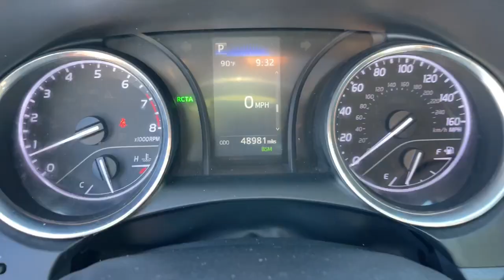2019 Toyota Camry Mesa, Tempe, Chandler, Scottsdale, Gilbert, AZ P7455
Predawn Gray Mica Used 2019 Toyota Camry L available in Mesa, Arizona at Riverview Toyota. Servicing the Tempe, Chandler, Scottsdale, Gilbert, AZ area.

Riverview Toyota
2020 W. Riverview Auto Drive

Recent Arrival! Clean CARFAX. CARFAX One-Owner.Ash w/Fabric Seat Trim w/SofTex ABS brakes Active Cruise Control Alloy wheels Electronic Stability Control Illuminated entry Low tire pressure warning Navigation System Remote keyless entry Traction control.29/41 City/Highway MPG Odometer is 1327 miles below market average!Predawn Gray Mica 2019 Toyota Camry SE FWD 8-Speed Automatic 2.5L I4 DOHC 16VAll vehicles pass a stringent 160 point inspection. Most late model vehicles have Platinum Toyota warranty options available for pennies on the dollar!Our Mission:* To ensure you have an exceptional experience with us today regardless of your decision.* To treat you with respect and provide you with all the information you need to make informed choices.* To help change your perception about what the car buying and car servicing experience should be.* To build your desire to share your wonderful experience with friends and family.*Disclaimer:*Most optional equipment already added to vehicle. Tax title and registration are not included in prices shown unless otherwise stated. Manufacturer incentives may vary by region and are subject to change. Vehicle information & features are based upon standard equipment and may vary by vehicle. Monthly payments may be higher or lower based upon incentives qualifying programs credit qualifications residency & fees. No claims or warranties are made to guarantee the accuracy of vehicle pricing payments or actual equipment. Call to confirm accuracy of any information. Purchase price does not include tax title license finance charges $499 doc fee and any dealer add-ons. Vehicle reconditioning and or certification may require additional fees. Please verify all information. We are not responsible for typographical technical or misprint errors. Inventory is subject to prior sale. Contact us for most current information.Awards:* 2019 KBB.com 10 Best Sedans Under $30000 * 2019 KBB.com 10 Most Comfortable Cars Under $30000 * 2019 KBB.com Brand Image Awards * 2019 KBB.com Best Resale Value Awards